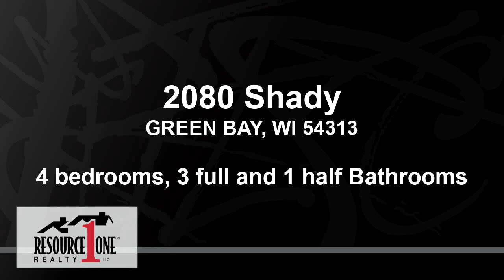Homes for sale - 2080 Shady, GREEN BAY, WI 54313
Spacious all-brick home features 4 bdrms & 3.5 baths w/numerous amenities throughout. Custom built w/2 story foyer, great room w/gas fireplace, formal dining room, family room w/built-in entertainment center, 1st floor master suite w/private bath including tiled shower, dbl sinks, whirlpool tub & walk-in closet. Additional features include 1st floor laundry, sunroom w/tiled flooring & skylights leading to a backyard patio, lrg kitchen w/subzero refrigerator, dbl ovens, center-island & pantry. Lower level features a large rec rm for entertaining, full bath & office. Great Ashwaubenon location!

Bedrooms: 4
Bathrooms: 3 full and 1 half
Square Feet: 5051
Price: $380,000

For more information about this property, please contact Barbara Yaeger at or . You can also text 5109719 to 67299.

GreenBay-WI-Homes.com
10/03/2019 05:45:15 am

Last modified: